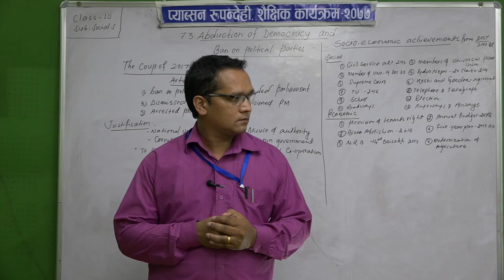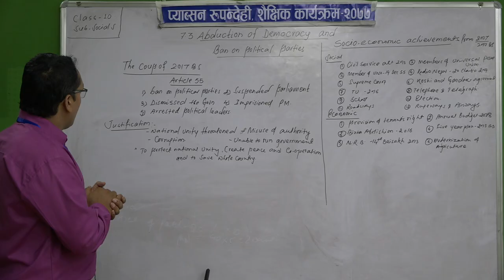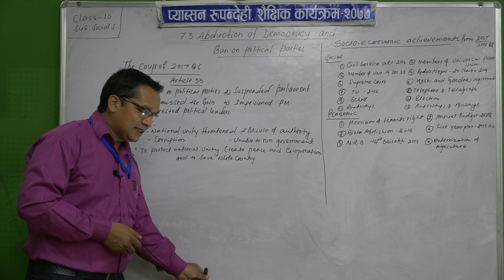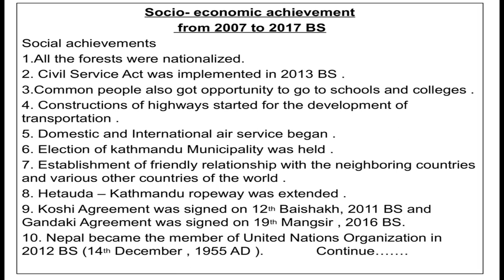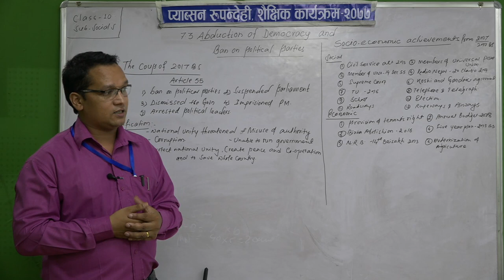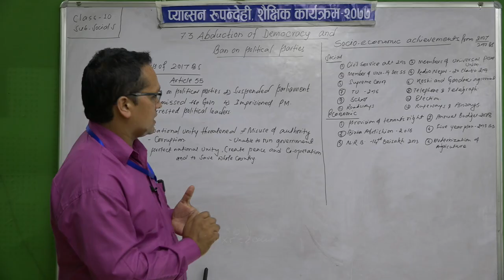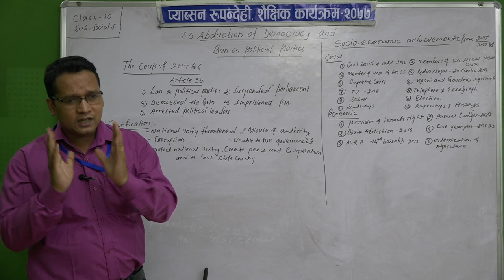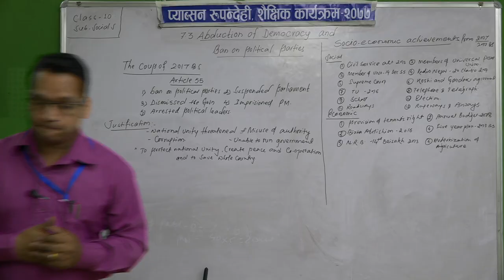class 10 social